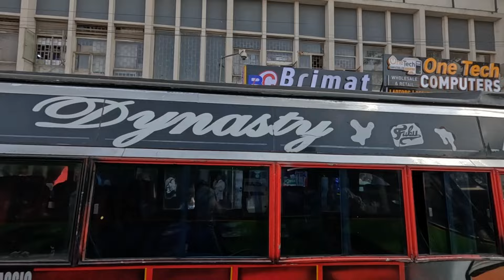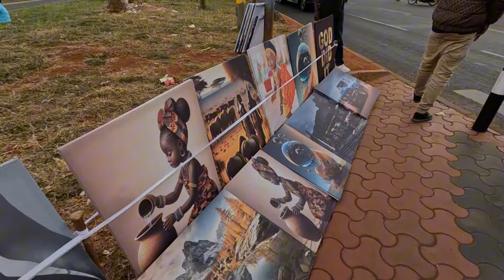THE ROAD TO JAMAICA 🇯🇲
preparing documents to visit Jamaica and other countries in the next coming weeks .